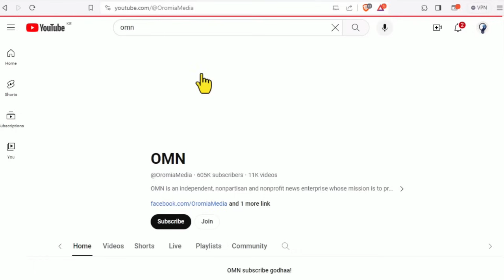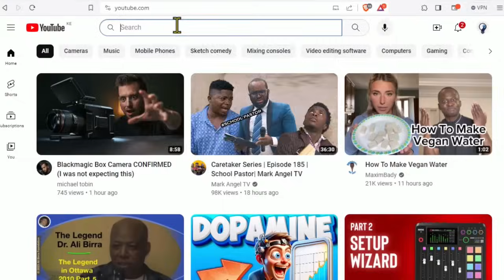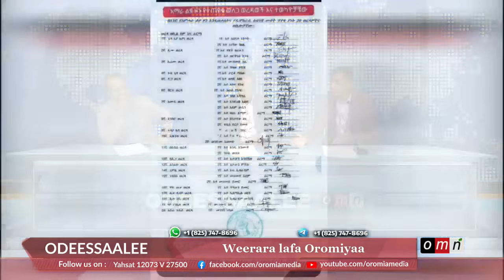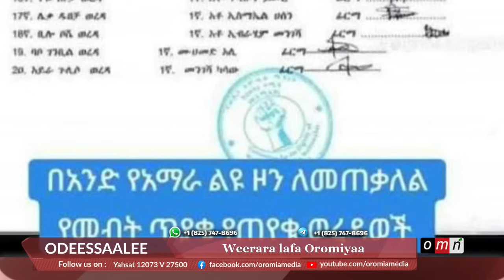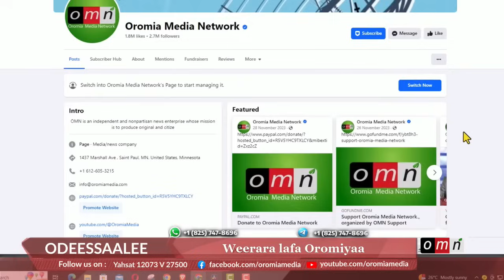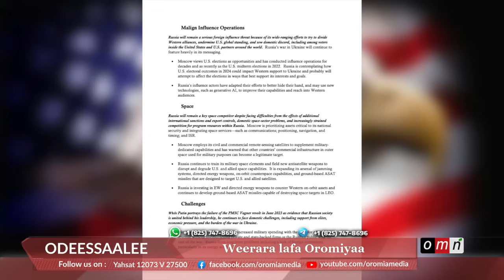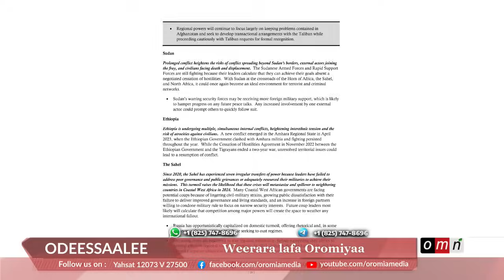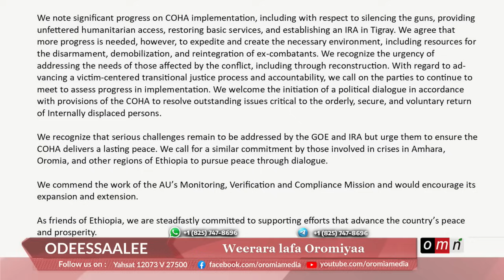OMN Horn Odeessaalee Bitootessa 14, 2024